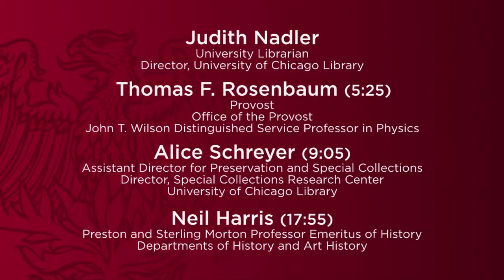Renovated Special Collections Research Center & New Exhibition Gallery Opening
The Special Collections Research Center celebrated the opening of its new state-of-the-art Exhibition Gallery and renovated spaces located on the pathway between the Joseph Regenstein Library and the new Joe and Rika Mansueto Library on May 18, 2011. The new and renovated spaces provide flexible, technology-equipped facilities for the presentation, interpretation, and consultation of primary sources by individuals, groups, and classes.

The program included welcoming remarks by Thomas F. Rosenbaum, Provost and John T. Wilson Distinguished Service Professor in Physics; Judith Nadler, Director and University Librarian; and Alice Schreyer, Assistant Director for Special Collections and Preservation and Director, Special Collections Research Center. Neil Harris, Preston and Sterling Morton Professor Emeritus of History, Departments of History and Art History, delivered "Reflections on Special Collections.